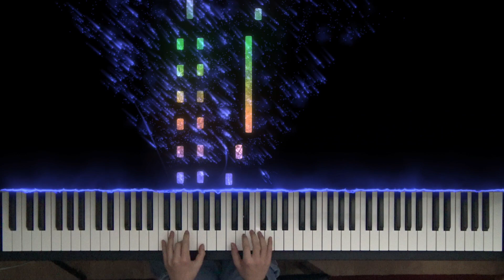[Student Project _#80] Jingle Bells - Johanna Lischke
Das ist ein Student-Projekt. Vielen Dank, dass du gut gespielt hast. Das Projekt wird weiter hochgeladen. Ich wünsche Euch viel Spaß beim Anschauen.